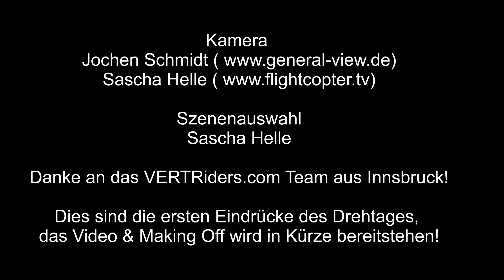Flightcopter.TV Flying Camera Systems and the VERTRiders.com / Innsbruck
Erste Eindrücke eines spektakulären Drehtages gestern.
Die Drehs fanden auf 2000m und 2470m statt.
Insbesondere die Drehs oben am Gipfel waren sehr anstrengend, da wir zuvor mit samt dem Equipment auf diese Höhe aufsteigen mussten.

3 Stunden Fußmarsch hoch und gut 1 1/2 Stunden runter forderten doch einiges an Kondition ( mir fehlte sie :-( )

Das eigentliche Video und das Making Off dazu folgen in Kürze

Ich hoffe aber, dass ich damit ein wenig Lust auf mehr gemacht habe !

Danke an das Team von VERTRiders aus Innsbruck - Ihr seit verrückt aber super genial!

Noch ein paar Infos zur "Technik"
Kopter war ein Flightcopter Y-Copter, mit Hacker Motoren, 4S, 5000 mah, Flightcopter 3-Achs Gimbal,
Camera eine Sony HDR 700